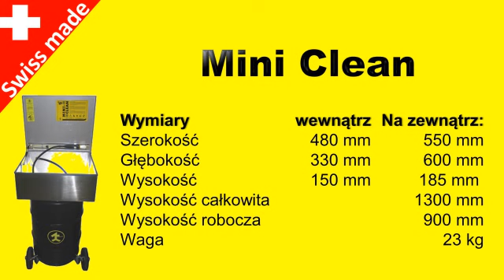myjka warsztatowa Amstutz Mini Clean mycie detali części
Mini Clean
mała myjka warsztatowa do montażu na beczce 50L, wózek na kółkach umożliwia chowanie myjki pod blatem, stołem, szafką.
Zamykana pokrywa utrudnia parowanie płynu odtłuszczającego.
Obszar roboczy otoczony wysokimi ściankami umożliwia umożliwia napełnienie częściowe i mycie przez zanurzeniowe namaczanie, dodatkowo ścianki chronią przed rozchlapywaniem płynu w trakcie pracy.